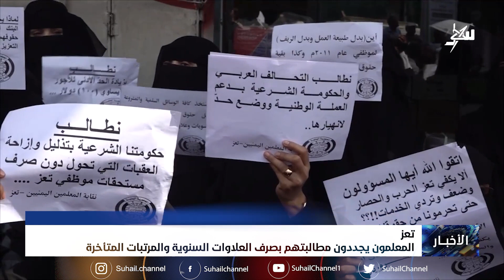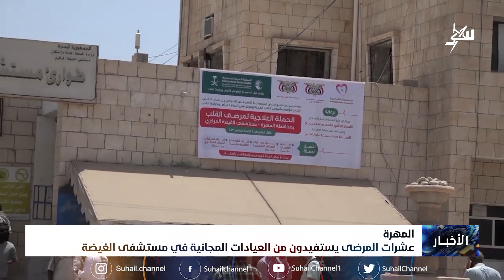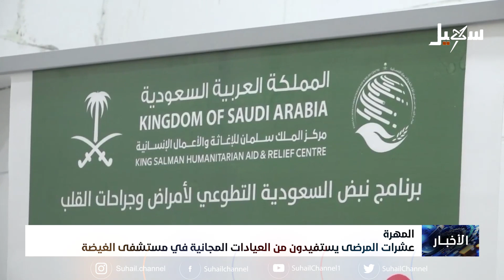نشرة الأخبار ( التاسعة مساءً ) 8-9-2023